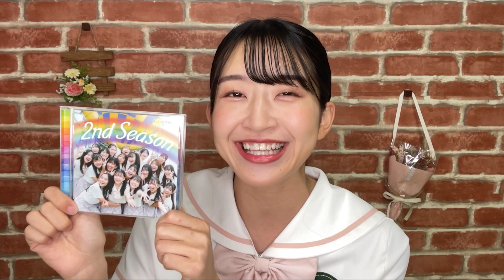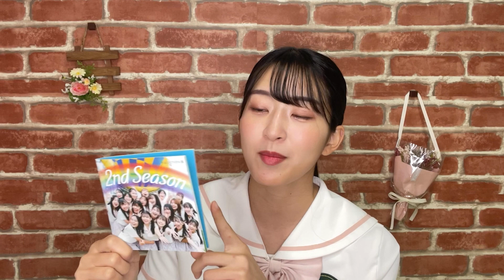【アルバム徹底解説】11月9日発売2nd Seasonを1曲ずつ解説！【ほくりくアイドル部】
💛2nd Season 販売店舗💛

🏪北陸のFamilyMart

【富山県】・富山総曲輪店・高岡駅南一丁目店
【石川県】・羽咋千里浜インター店・金沢堀川店・金沢問屋二丁目店・白山美川インター店
【福井県】・松岡室店・福井駅前店・福井大宮二丁目店

📘TSUTAYA CD/DVD販売取扱店
（TSUTAYA RECORDS各店）

🌈新メンバーオーディション開催中🌈